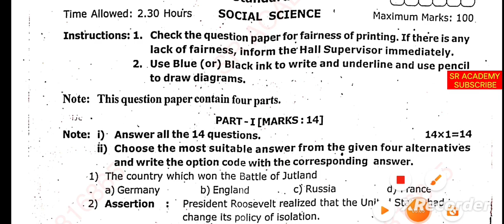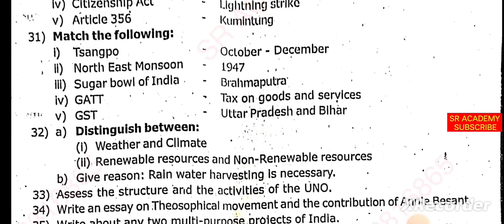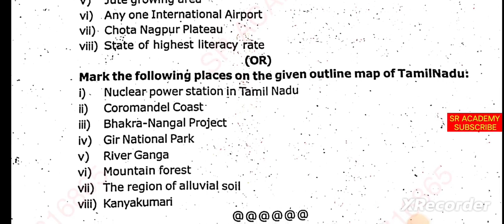10th social science quarterly exam 2023|previous original question 2019 English medium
10th social science quarterly exam 2023|previous original question 2019   English medium